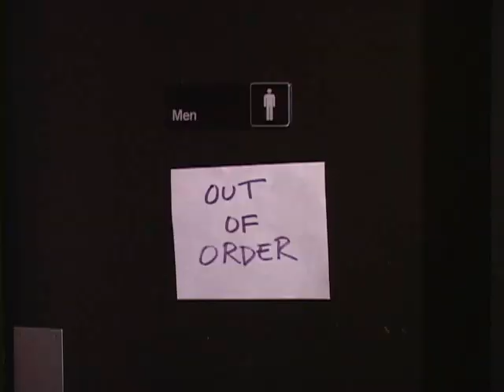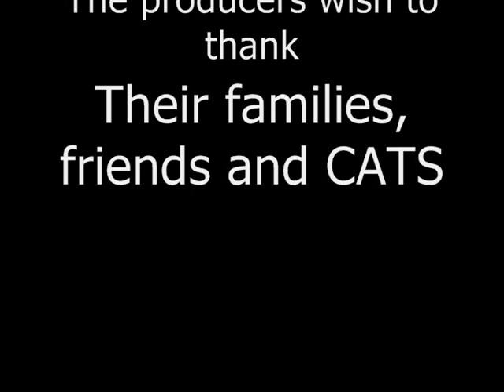Payback (CATS Students' Short Film)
CATS (Creative Arts Theatre & School)
Lights Camera Action
Summer Camp
August 2008
Payback